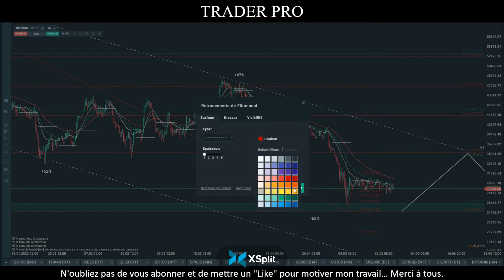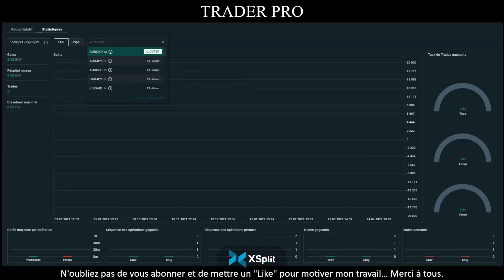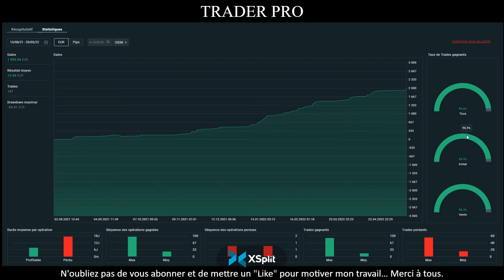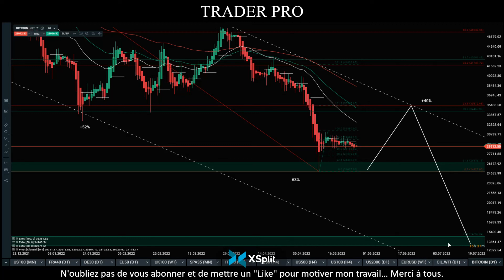Trading: Analyse BITCOIN le rebond avant la chute à 15 000$ ! Attention !